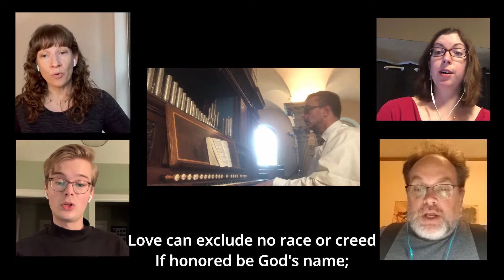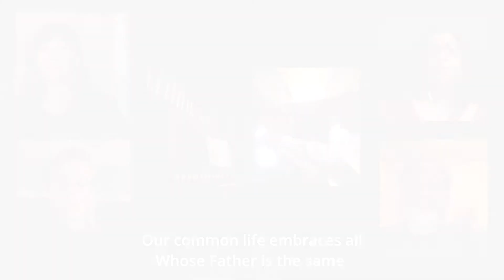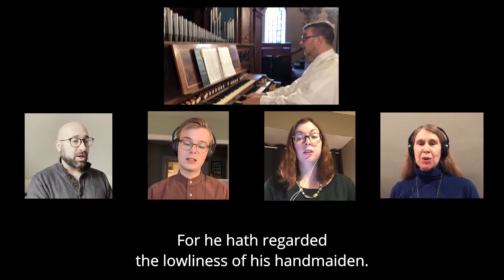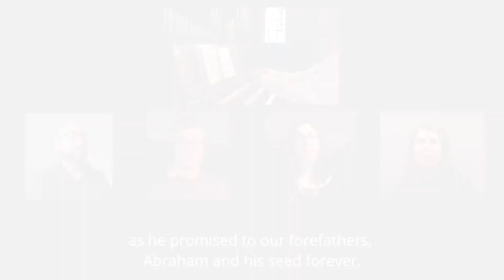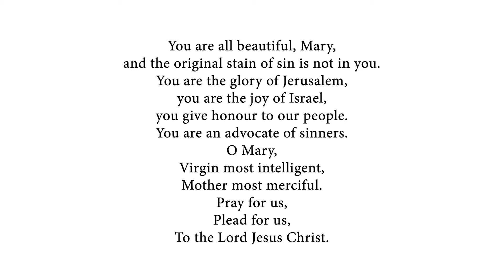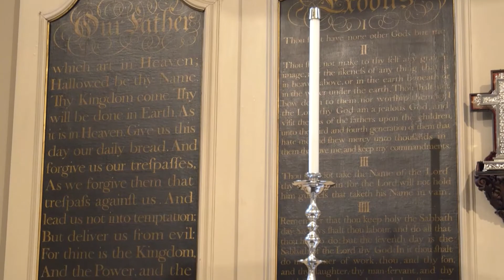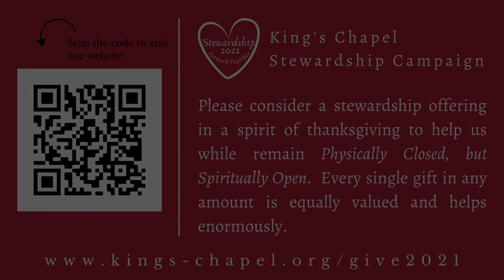05 09 2021 Morning Prayer